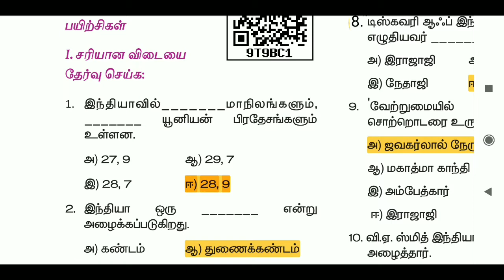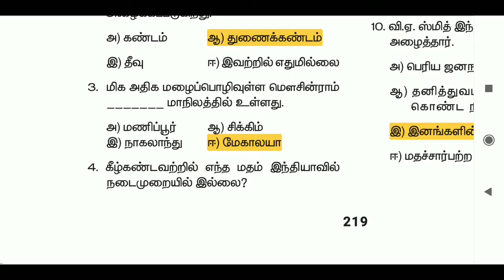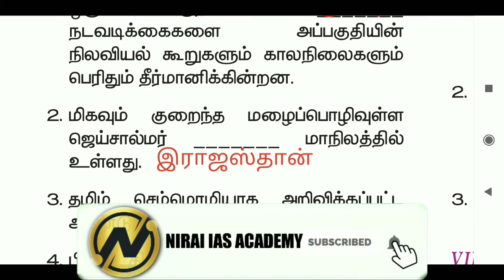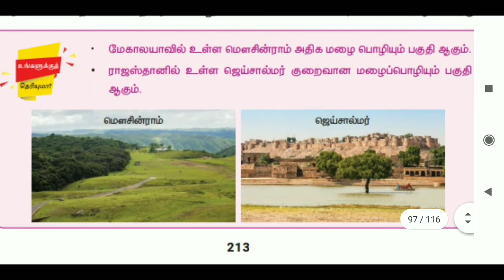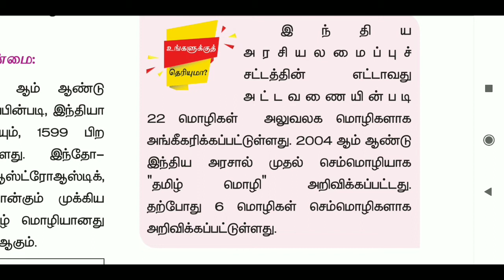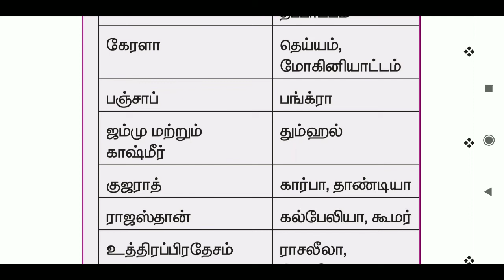6 ஆம் வகுப்பு முதல் பருவம் 1st lesson 6th civics term 1|1st lesson tamil bookback answers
6 ஆம் வகுப்பு முதல் பருவம் 1st lesson 6th civics term 1|1st lesson tamil bookback answers civics lesson 1